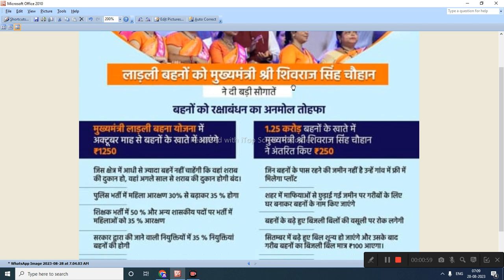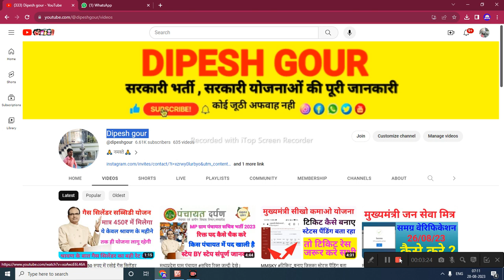लाडली बहनों को मिला एक और नया उपहार | ladlibahnayojna update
27 तारिक की बड़ी घोषणा बिजली का बिल माफ गैस सिलेंडर हाफ से लेकर कई बड़ी घोषणा देखे लाइव@dipeshgour

My others social media link follow

cm updat,cm update,cm yojna joining,cm live news,mukhyamantri sikho kamao yojana,sikho kamao yojana registration,madhya pradesh news,cm shivraj singh chouhan,today news,Cm bhopal live today,latest news,Cm ghoshna today,pm modi,chandrayaan 3,Today news live,sikho kamao yojana kya hai,mukhyamantri sikho kamao yojana registration,sikho kamao yojana new update,sikho kamao yojana course list

      😍DIPESH GOUR😍